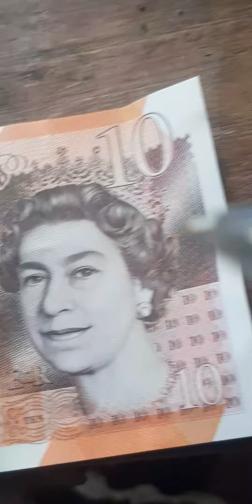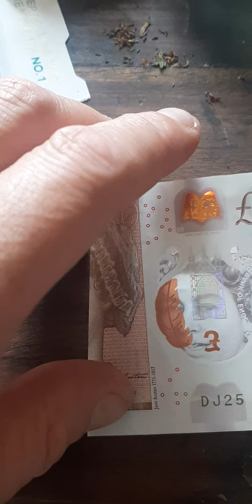23 in reverse is 32 one eye symbol